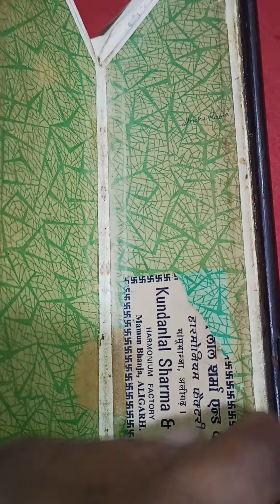(73) SOLD OUT,50 साल पुराना NS रीड मेल मेल हारमोनियम बिक्री के लिए उपलब्ध है RS 8000, 7838840181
50 साल पुराना  कुंदन लाल शर्मा ब्रांड NS रीड  मेल मेल हारमोनियम बिक्री के लिए उपलब्ध है RS 8000, 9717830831